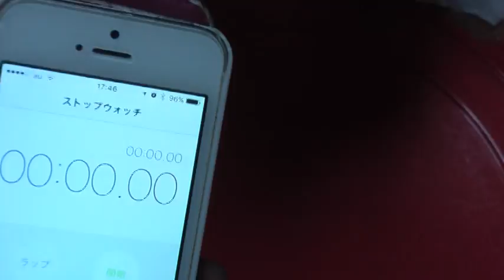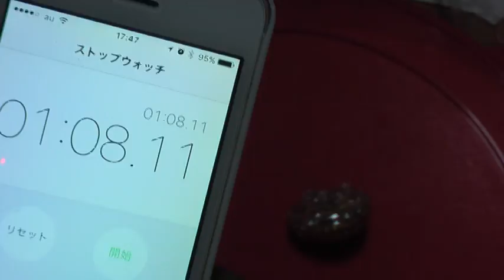アシッドアヌビスのスタミナ調査！【ベイブレードバースト】